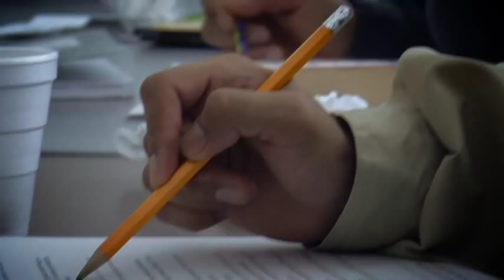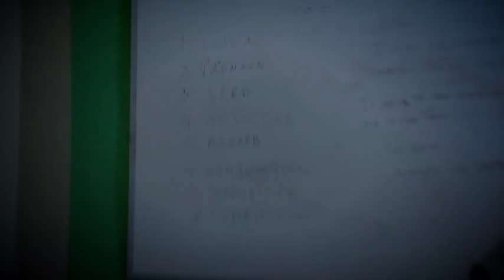Literacy Volunteers of Greater Hartford, CT